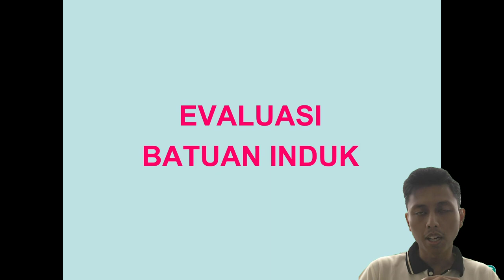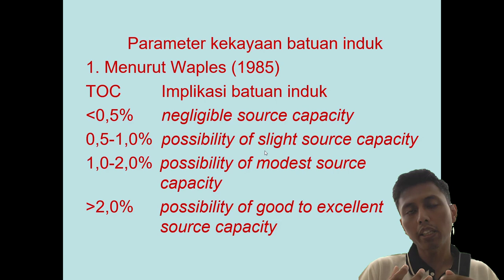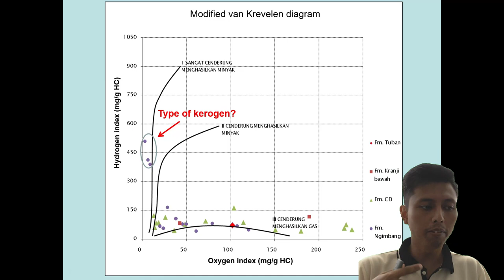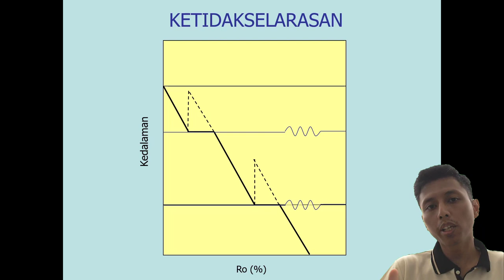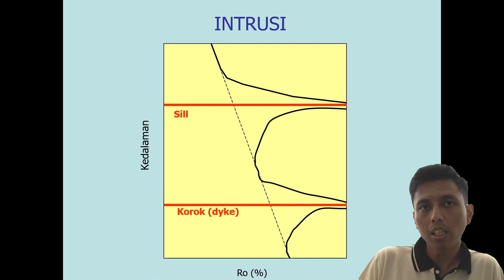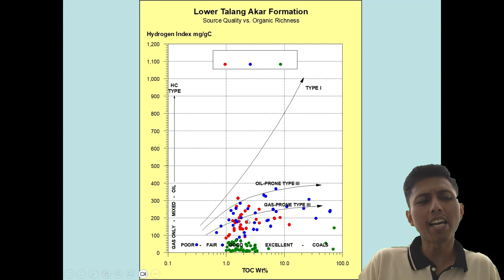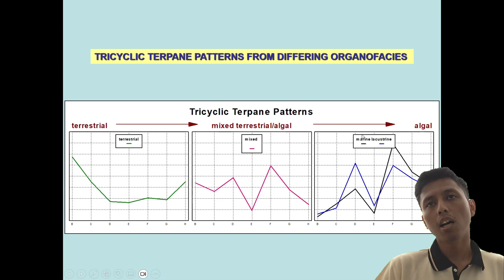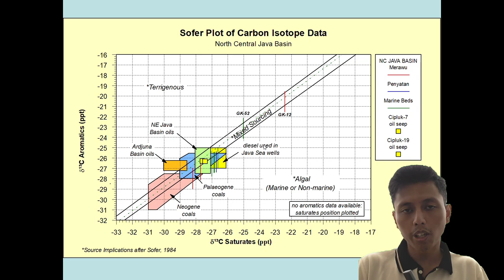Eksplorasi Migas – Analisis Geokimia dalam Eksplorasi Migas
Kali ini materi perkuliahan daring (PJJ) akan diisi kembali oleh materi perkuliahan dari kelas Eksplorasi Migas. Materi ini akan dijelaskan oleh salah satu dosen program studi S1 Teknik Geologi UNMUL yaitu Muhammad Rizqy Septyandy, M.T. Tema untuk pekan ini adalah Analisis Geokimia dalam Eksplorasi Migas. Pada video ini akan dibahas mengenai Penentuan parameter kekayaan, kematangan, tipe kerogen, asal material organik, lingkungan pengendapan, dan fitur geologi di bawah permukaan menggunakan analisis geokimia. Jadi tunggu apa lagi. Mari dinikmati suguhan kuliah daring ini sambil mengisi waktu di rumah. Apabila ada pertanyaan silakan tuliskan di kolom komentar.